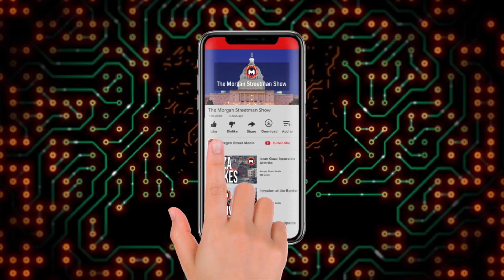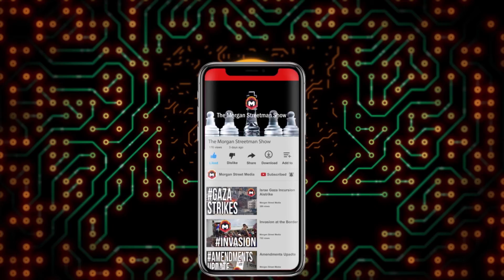Hunter Biden is getting a sweet $2 million advance for memoir ‘Beautiful Things’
The Morgan Streetman Show -  February 8, 2021